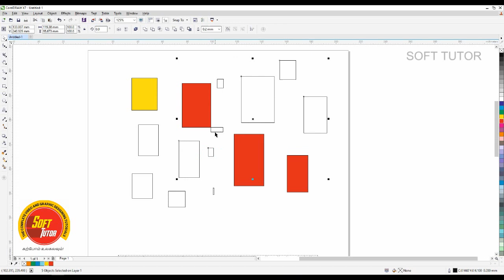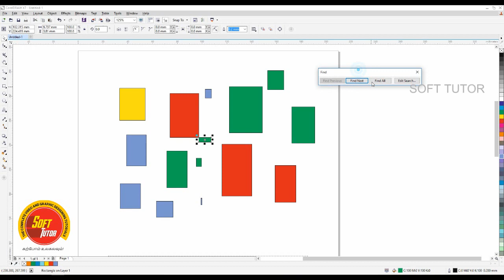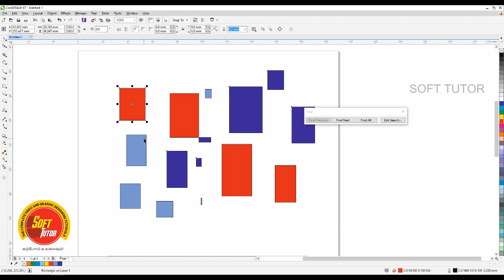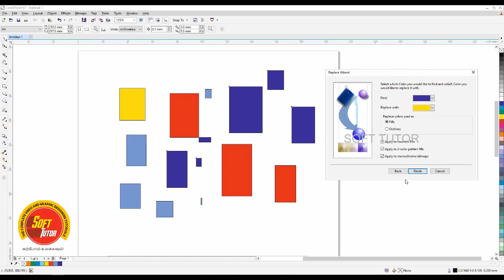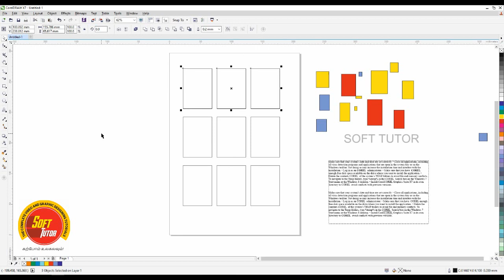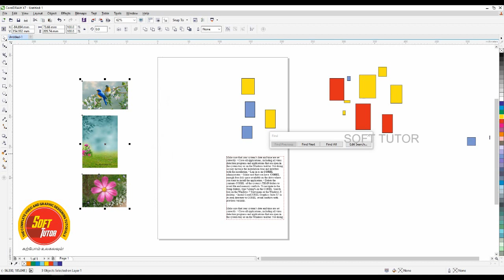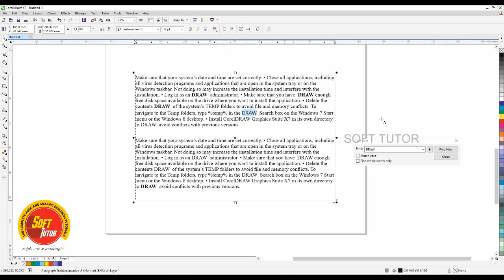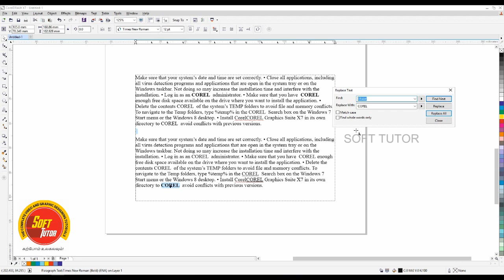How to use FIND AND REPLACE OPTION - Corel Draw in Tamil Tutorial / Soff Tutor